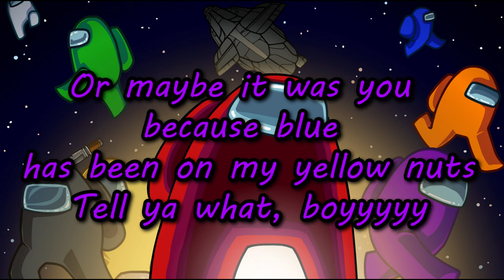Among Us Song (Official Audio)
mix: $50
master: $30